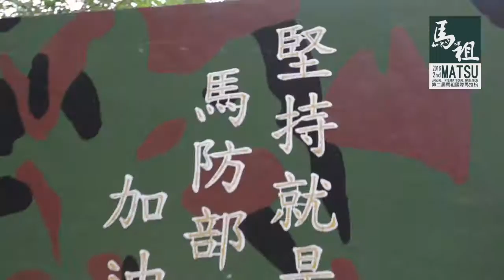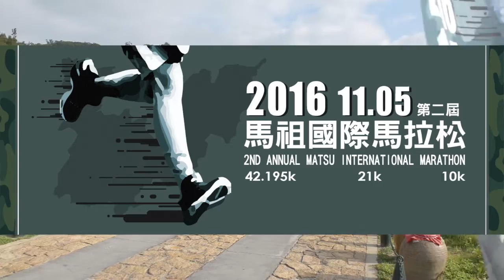2016馬祖國際路跑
此视频有关2016馬祖國際路跑